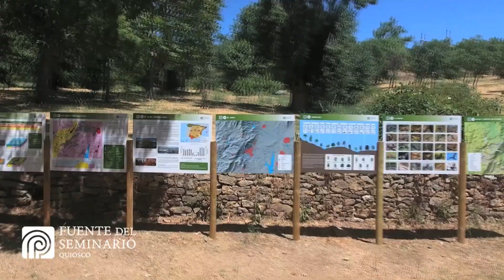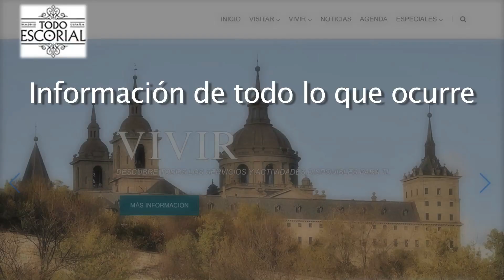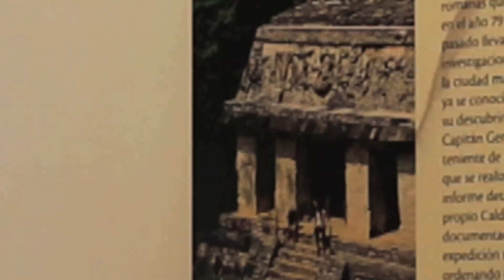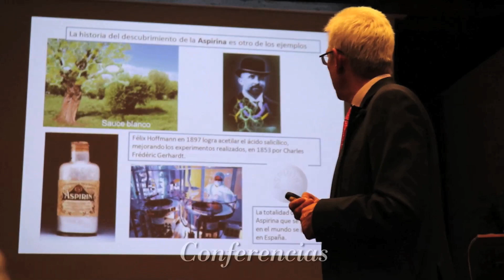Vídeo promocional de San Lorenzo de El Escorial para Fitur 2017